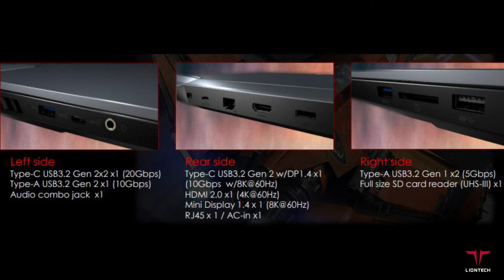آنباکس و معرفی لپ تاپ گیمینگ ام اس ای GE66 Raider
در این ویدئو قصد داریم یکی از جدیدترین لپ تاپ های شرکت ام اس ای را آنباکس و بررسی کنیم. این لپ تاپ مجهز به پردازنده Core i7 از نسل دهم اینتل و کارت گرافیک RTX 2070 Super بوده و از پنل IPS با رزولوشن Full HD و نرخ بروزرسانی 300 هرتز استفاده می‌کند.